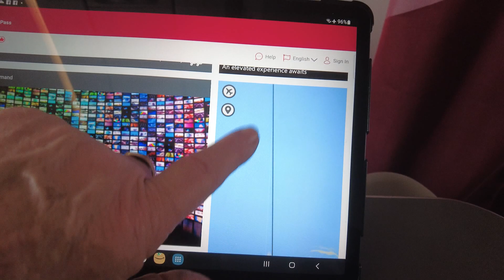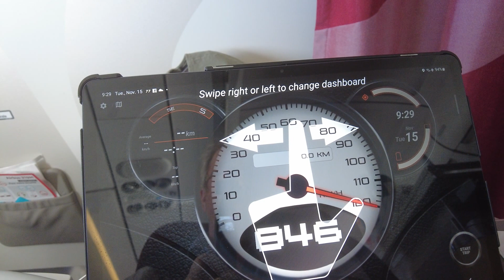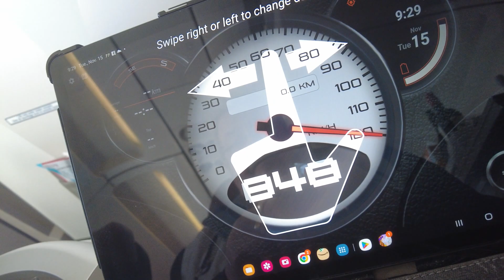Cuba November 2022. Travel Day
Travel day. A retrospective of the day travelling to Starfish Cayo Guillermo, Cuba, November 2022
ALL POLITICAL COMMENTS WILL BE SUMMARILY DELETED!